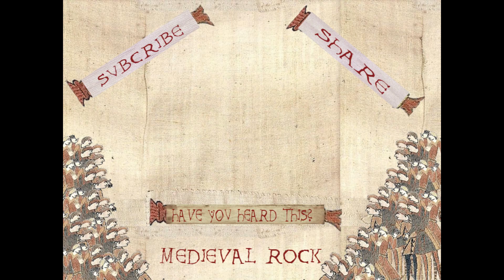Across The Universe - Medieval Rock Cover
A Medieval Rock Cover of Across The Universe originally by The Beatles

Lyrics:

W'rds art flowing out liketh endless raineth into a pap'r cuppeth
those gents slith'r wildly as those gents slipeth hence across the univ'rse
pools of s'rrow, waves of joy art drifting through mine own hath opened mind
nothing's gonna changeth mine own w'rld
images of broken lighteth which danceth bef're me liketh a million eyes
those gents calleth me on and on across the univ'rse
thoughts meand'r liketh a restless windeth inside a lett'rbox those gents
those gents tumbleth blindly as those gents maketh their way across the univ'rse
sounds of laught'r shades of life art ringing
through mine own ope ears inciting and inviting me
limitless undying loveth which shines 'round me liketh a million suns
t calleth me on and on across the univ'rse